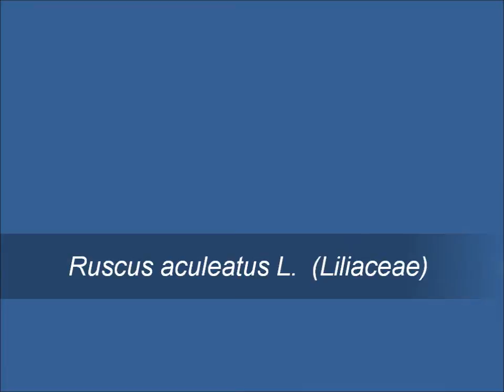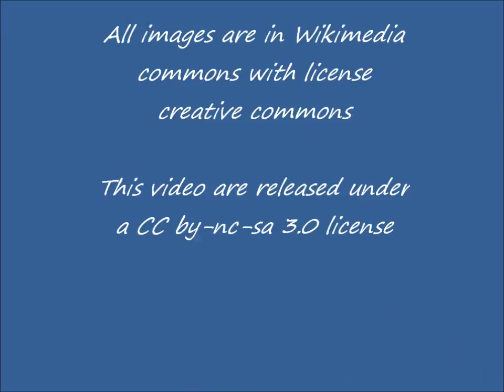ruscus aculeatus L.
Maria Emilia Carretero accame, Panorama Actual  Med, 2001; 25(240);124-130